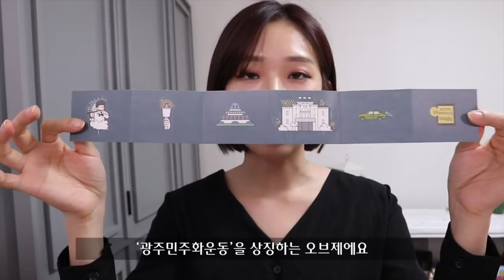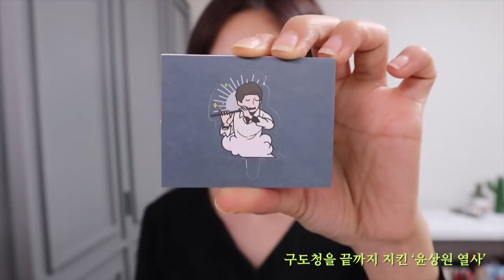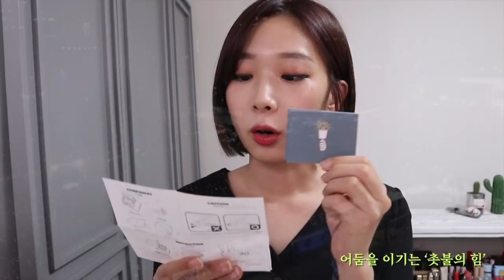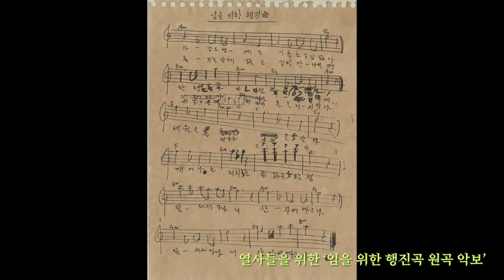[DIY] May of Gwangju 일상에 스며들다, 5.18 광주 민주화운동을 기억하는 오르골 만들기ㅣ박비단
1. 안녕하세요 비단입니다:)
잘 지내셨나요? 커뮤니티에 글 올린 후 첫 영상이에요❣
너무 오랜만의 영상이라 죄송해요. 기다려주셔서 감사합니다

2. 저는 크라우드 펀딩에 자주 참여하고 있어요
취지가 좋은 펀딩에 관심이 많기도 하고☺
우연히 알게된 '그라제'의 5.18 오르골 펀딩에도 참여했었는데요
혼자만 알기 아쉬워서 조립하는 영상을 담아봤어요!

로 문의하시면 구입하실 수 있다고 해요☺

4. 우린 종종 의도치 않게 가는 방향이 달라지기도 해요
그렇지만 한 번에 가든, 돌아서 가든 어떤 것이 옳다고 확신할 수 없어요
가장 중요한 건 무엇을 선택해도 조금이라도 후회하지 않는 쪽이겠죠:)
그러니 '나는 지금 알맞게 가고 있는걸까' 라는 고민을 한다면 알맞게 잘 가고 있는 거라고 생각해요.
그 고민조차 후회하지 않는 쪽을 선택하기 위함이니까
저도 매순간 하는데요. 성찰이란 나 자신에게 외치는 다짐같아요:)